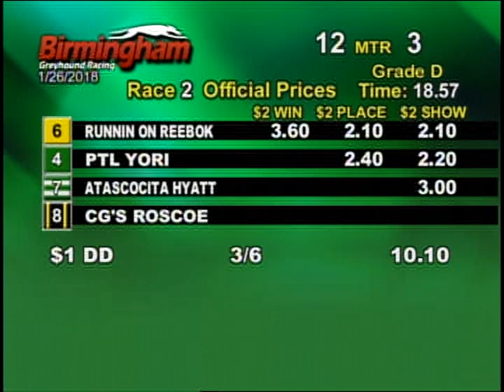01/26/18 Evening Race #2